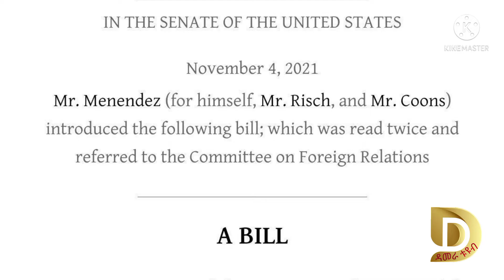የረቂቅ ህጉ መጨረሻ/ የተፈቱት የህወሃት ባለስልጣናት/ የነዳጅ እጥረት በቦሌ አውሮፕላን ማረፊያ...